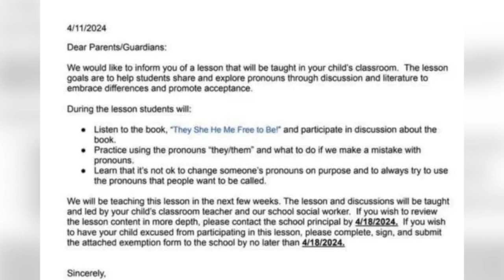MOVING FORWARD: DeWitt community talks about cancelled pronoun lesson